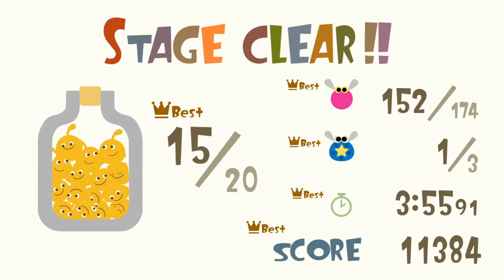俺の濁った心を潤すゲーム ロコロコ ＃1